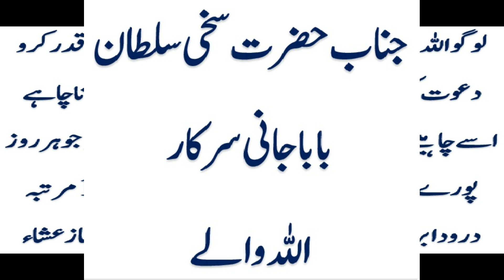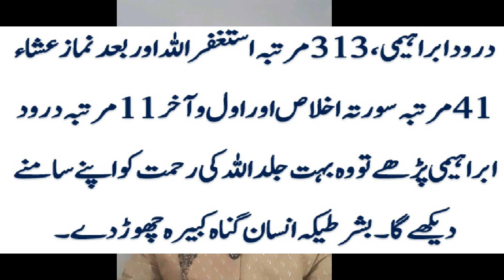Kalma ki Fazilat 2021 Short Clip Hazrat Sakhi Sultan Baba Jani Sarkar Allah Walay